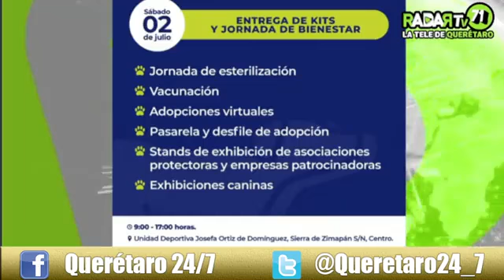Escucha la entrevista de nuestro director de noticiero Aurelio Peña con Enrique Guerrero.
La segunda edición de P-Run en el Parque Bicentenario, permitirá actividades físicas y tenencia responsable de mascotas: MVZ Enrique Guerrero